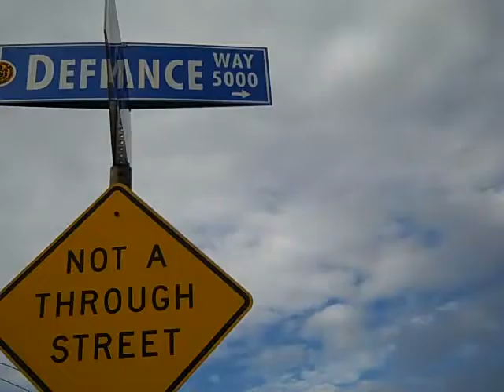The Road to Prosperity :)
Sometimes in order to reach our Prosperity we need to push past old habits that feel right or what we knew as a child. Prosperity is the state of flourishing, thriving and good fortune and/or success. De•fi•ance - a daring or bold resistance to authority or to any opposing force. I must admit that at times this feels criminal even when I know I am doing the right thing. Everything evolves including you and I...What is missing in your life? What is something that is right that you know you must do that just doesn't feel right? What part of you wants to shine through to bless the world? What is the next first logical first step?